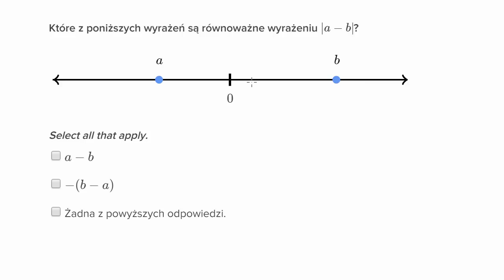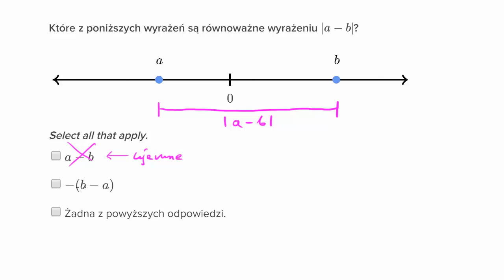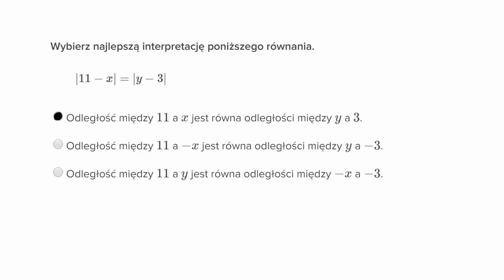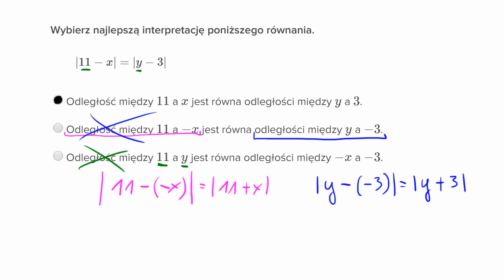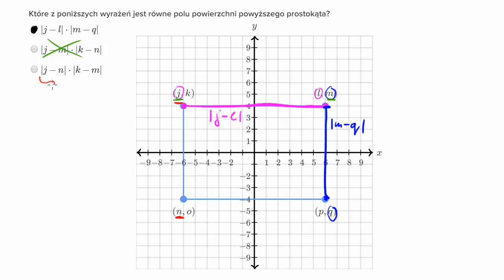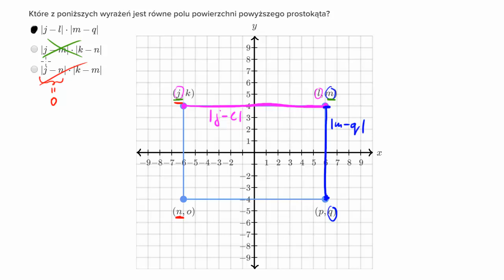Interpretacja wartości bezwzględnej jako odległości